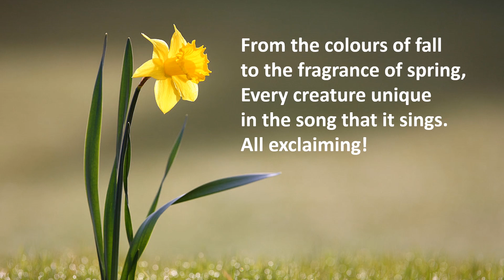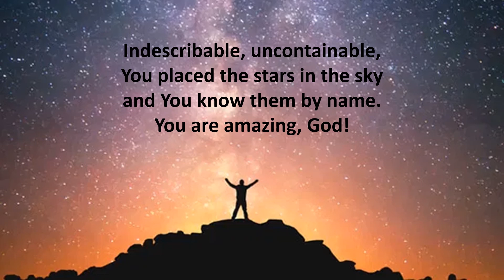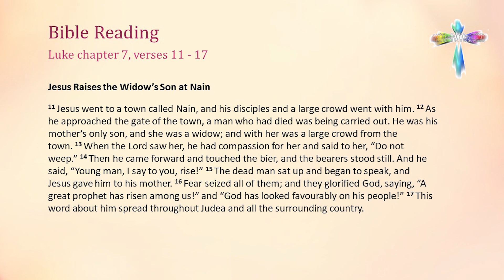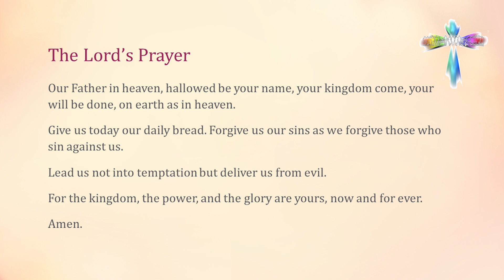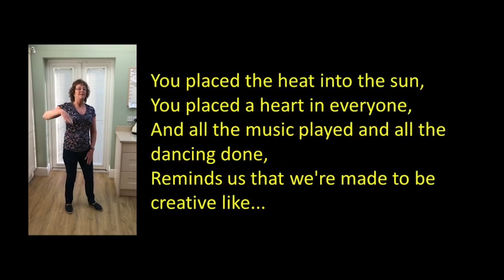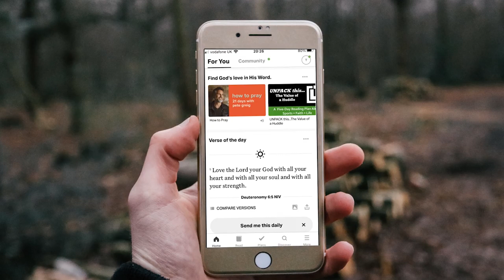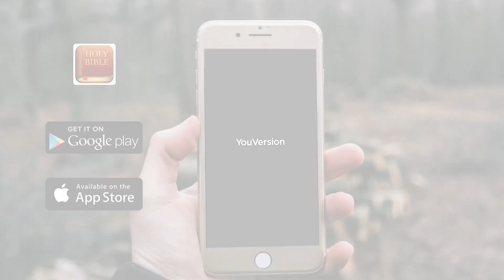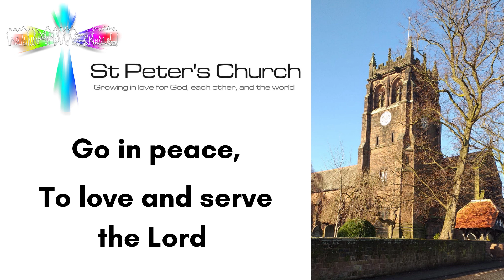Morning Worship, Sunday 7th March 2021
The weekly all-age service, from the team at St Peter's Church in Woolton, Liverpool, UK. A talk for grown-ups follows the blessing at the end of the service.

All of our previous online services are also available in the Sunday Services playlist.